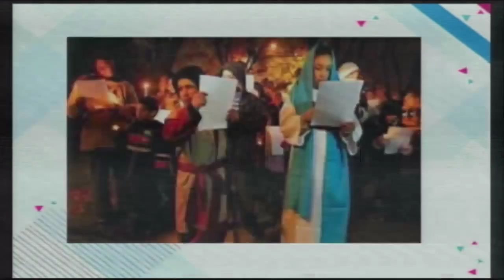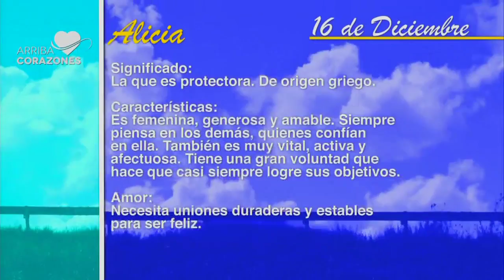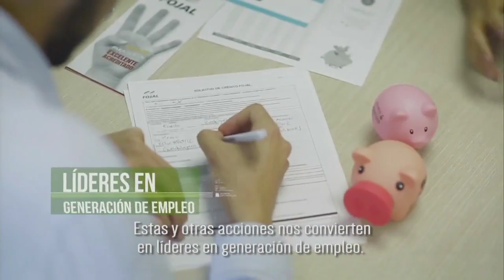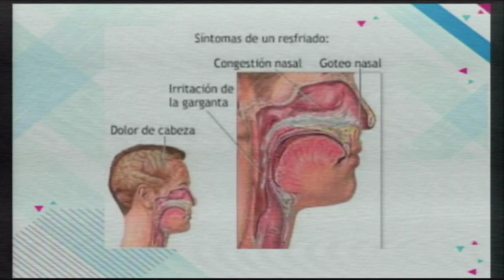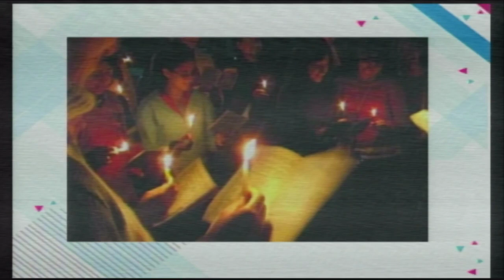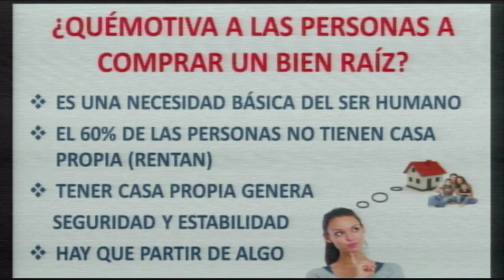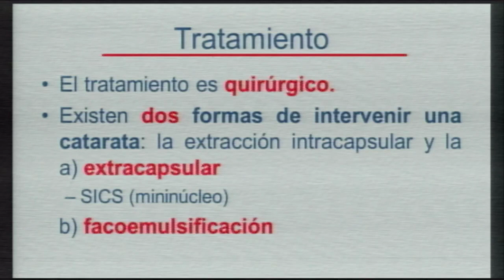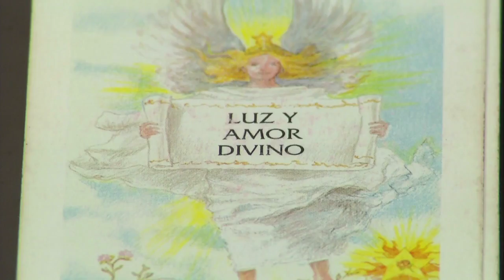Arriba Corazones TV 16 dic. 2016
1.- HISTORIA- FABIÁN NAVARRO – TRADICIONES NAVIDEÑAS EN MÉXICO
2.- HOSPITAL CÍVIL- ARMANDO TONATIUH AVILA GARCÍA-  MÉDICO ADSCRITO AL SERVICIO DE MEDICINA DE REHABILITACIÓN DEL HOSPITAL CIVIL DE GUADALAJARA FRAY ANTONIO ALCALDE.
3.- OFTALMOLOGÍA- DR. JORGE TOPETE- CATARATAS
4.- URÓLOGO- DR. MIGUEL ÁNGEL GONZÁLEZ- INCONTINENCIA
5.- ENTREVISTA ESPECIAL- LA REVOLUCIÓN DE EMILIANO ZAPATA
6.- ÁNGELES Y ARCÁNGELES- MARTHA VALDEZ
7.-DEPORTES
8.-ASESORÍA INMOBILIARIA- ING. MARTÍN GARCÍA